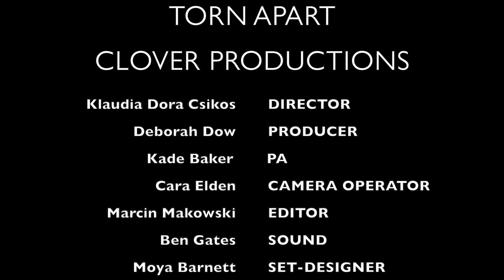TORN APART TEASER PROJECT NAPIER 2022